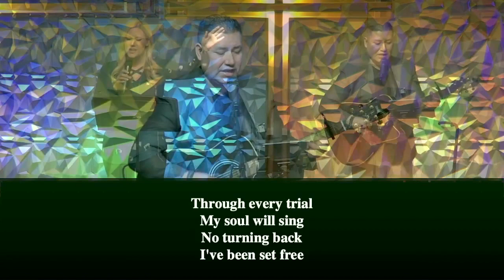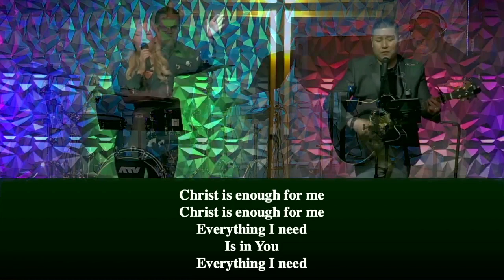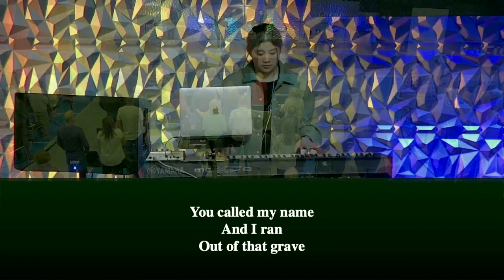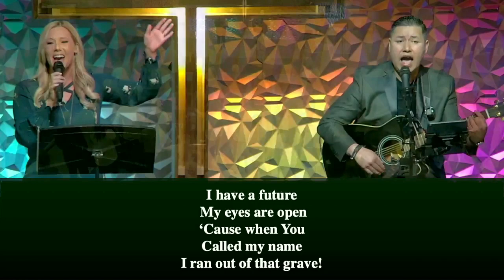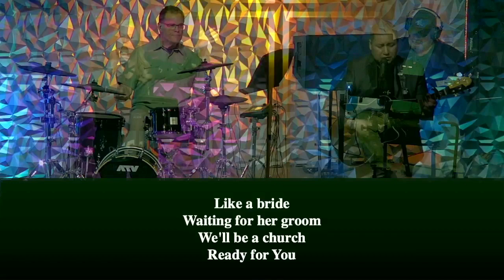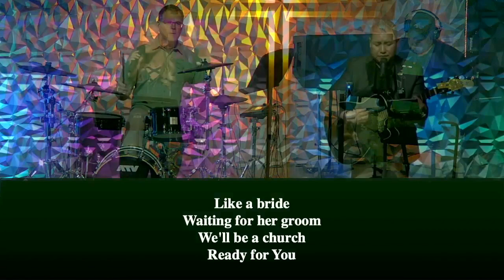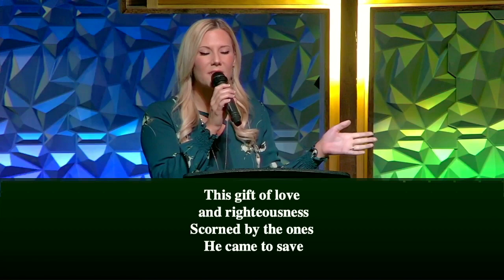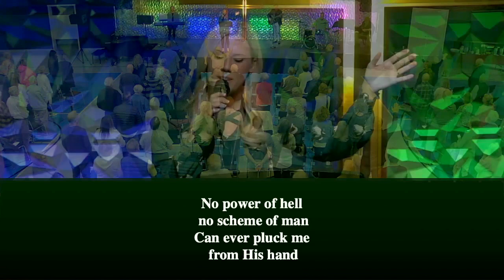Sunday Worship - April 16, 2023